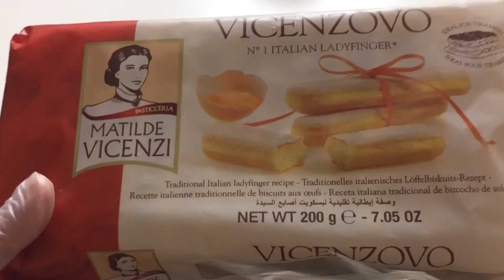10 Minutes Recipe - Delicious Cake Dessert without Baking & Cooking 🙂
10 Minutes Recipe - Delicious Cake dessert without baking & Cooking 🙂

Quick & Easy Delicious Cake Dessert Recipe prepared With 250 gram Cream & lady fingers withoutGelatine iit’s super quick easy recipe with simple ingredients any body can make this affordable Dessert recipe at home

How to make easy Dessert today

Easy Dessert - 10 Minutes recipe

Try Recipe & GIVE FEEDBACK To Us

dessert recipe,quick and easy dessert recipe,pineapple delight,Milk dessert ,
icecream recipe,no bake dessert,chocolate,cake,karachi food street recipes,sweet dish,cheese cake,easy dessert,dessert,pastry,recipes,indian dessert recipe,recipes in urdu,how to make,dessert recipe for eid,iftaar recipes, milk pudding, pudding recipe